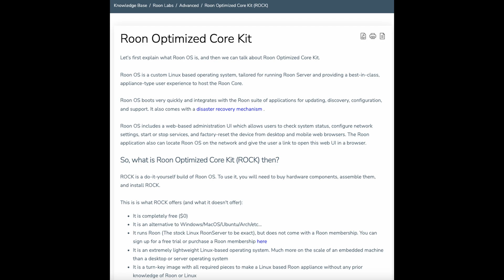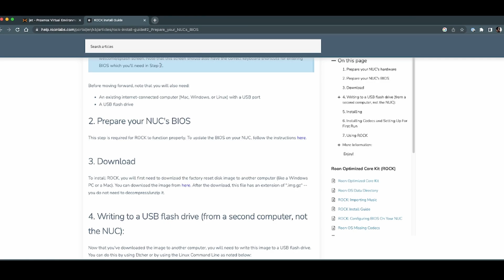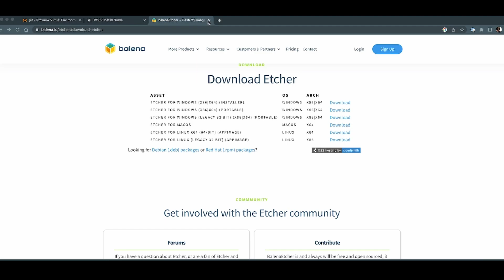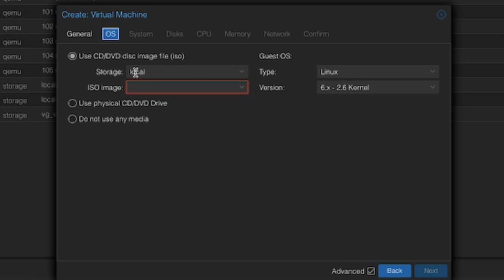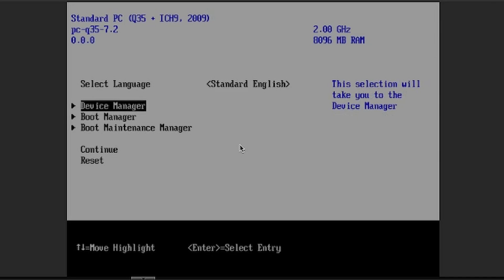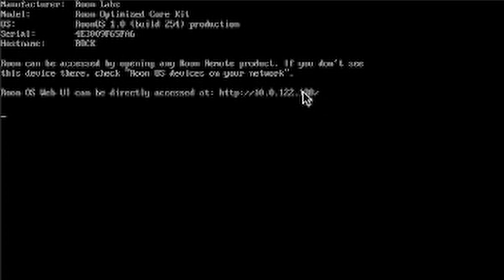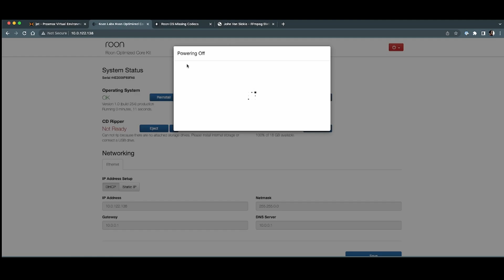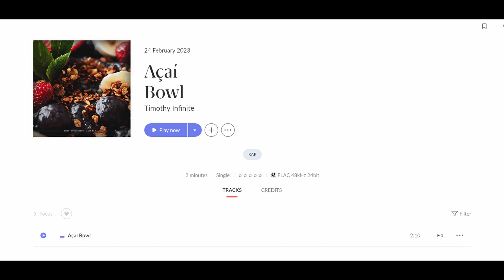Roon ROCK on Proxmox Virtual Machine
Roon ROCK (Roon Optimized Core Kit) runs perfectly on Proxmox Virtualization Platform.  Follow these steps to get it installed in your virtual environment.

0:00 What is Roon ROCK?
1:03 Proxmox
1:36 Why Roon ROCK on Proxmox
2:13 Install Guide
2:40 Etcher
3:52 Other devices
5:00 Create the VM
6:52 USB Device Passthrough
7:28 Configure the BIOS
8:22 Boot from the USB
8:57 First Boot
9:52 Missing Codecs
11:32 Successful
11:55 Connect
12:47 What's Good?
13:39 Comment, Like and Subscribe